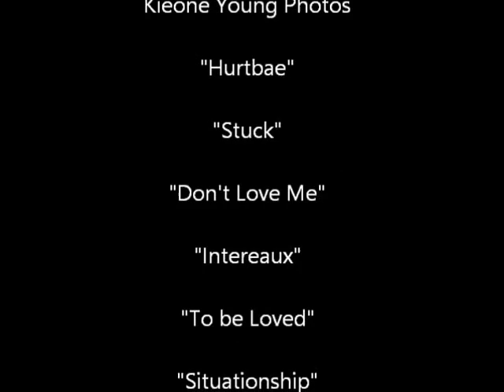Blythe Dennis Heart Break EP w/ Food for the Soul and the FAT Girls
Wednesdays 8:00pm to 10:00pm.

Video and Photography By Kieone Young Photos